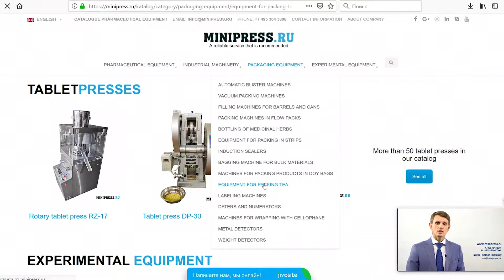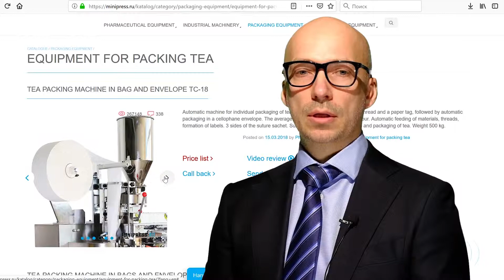Europäische Rundlauftablettenpresse mit hoher Leistung Minipress.ru/katalog/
Europäische Rundlauftablettenpresse mit hoher Leistung Minipress.ru/katalog/.  Pharmazeutische Ausrüstung. Spezialisten für pharmazeutische Geräte und Technologien zur Herstellung von Arzneimitteln. Seit mehr als 17 Jahren unterstützen wir unsere Kunden bei der Auswahl, Lieferung und Anpassung verschiedener pharmazeutischer Geräte! Suchen Sie einen zuverlässigen Ausrüster? Wir bieten Ihnen den besten Service rund um die Uhr. Das beste Team von Fachleuten in der Pharmaindustrie wurde zusammengestellt und stabile Beziehungen zu den besten Herstellern hergestellt. Wir verkaufen nicht nur, sondern produzieren auch viele Ausrüstungsmodelle.

Lieferung von pharmazeutischen Geräten nach Russland
Russland Moskau
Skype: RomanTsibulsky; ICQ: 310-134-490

GROSSER KATALOG DER PHARMAZEUTISCHEN AUSRÜSTUNG
Ständig aktualisierter Katalog verschiedener pharmazeutischer Geräte mit Fotos, Beschreibungen, Videos und Preisen.
Sie kommunizieren von der ersten Konsultation an bis zum Erhalt der Ausrüstung mit einem Spezialisten über alle Fragen.
SPEZIALISTEN UND TECHNOLOGIEN
Wir haben umfangreiche Verbindungen im pharmazeutischen Umfeld, wir werden jeden Spezialisten finden, wir werden bei der Entwicklung von Ausrüstung und Technologie helfen.
DISKUSSION IHRER PRODUKTIDEEN
Wir helfen Ihnen bei der Bewertung Ihrer Ideen. Umfangreiche Erfahrung in der Organisation verschiedener Branchen und in der Produktion. Wertvolle Ratschläge.

PHARMAZEUTISCHE AUSRÜSTUNG
Wir haben es uns zur Aufgabe gemacht, unseren Kunden bei der Auswahl der richtigen pharmazeutischen Geräte zu helfen. Die langjährige Erfahrung in solchen Aktivitäten zeigt, dass vielen Kunden vor allem das Verständnis für den technologischen Prozess fehlt. Der Kauf der Ausrüstung sollte der letzte Punkt sein, nachdem das Problem ausführlich besprochen, der Hersteller der Ausrüstung konsultiert, die Rohstoffe und Materialien an die Fabrik geschickt und die Tests bei der Arbeit durchgeführt wurden.

Mischen von Pulvern, Granulieren, Pressen, Bestäuben, Beschichten mit Schalen, Verpacken, Verpacken, Zählen, Aufbringen von Logos

Verpacken von Pulvern und Ölen, Entstauben, Zählen und Verpacken, Verpacken, Bedrucken von Logos.

Verpackung in Plastik- und Glasflaschen, Blister, Folie, laminiertem Papier, Glasampullen, Beuteln, Streifen, Röhrchen, Röhrchen, Konturzellen.

Labor-, Analyse-, Vorbereitungs-, Einzelmaschinen und schlüsselfertige Anlagen.

AKTIVITÄTEN
Unser Unternehmen ist in vielen Bereichen des Pharmageschäfts tätig! für verschiedene Spezialisierungen zu besuchen.

FLASCHE UND SIEGELNDE AMPULE
FLIEßEN VON FLÜSSIGKEITEN IN FLASCHEN
ETIKETTIERMASCHINEN
MISCHER UND PULVERMISCHER
TABLETTENPRESSE
Blistermaschinen
Laboranalysatoren
SPLITTER
GRANULATOR-PULVER
ZÄHLER VON TABLETTEN UND KAPSELN
KAPSELFÜLLMASCHINEN
PULVER PULVER
TUBON-FÜLLMASCHINEN
PAPPMASCHINEN
TEE PACKERS
VERPACKUNGSTABLETTEN IN STREIFEN
DATER UND NUMERATOREN
Vakuumförderer
ZIEHEN VON KESSELN
Mühlen und Zerkleinerer
MASCHINEN ZUR HERSTELLUNG VON KESSELN
STAUBTABLETTEN UND KAPSELN
VIBRATIONSSITES